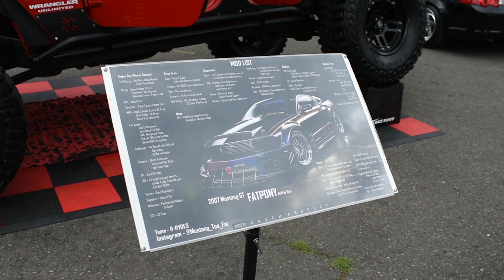IFO (Import Face Off) 2018!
Import Face Off 2018 in Washington state. The event was at pacific raceways!